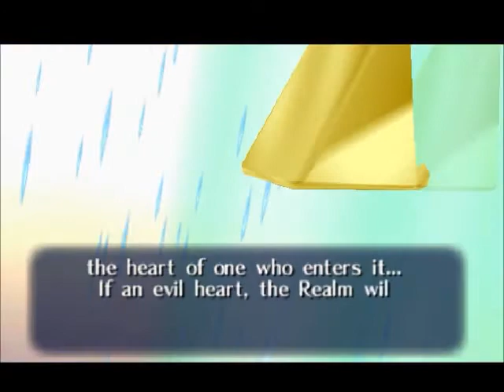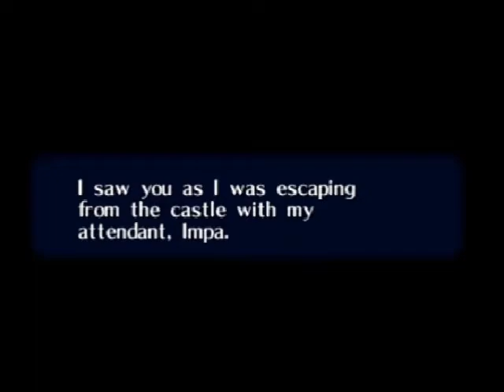Let's Play Ocarina of Time Minimalist Quest - Part 44 Sheik = Zelda = Plot Twist?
So we finally have all 6 sages' power only to find out that Sheik a.k.a. Princess Zelda is the seven sage only to see her get kidnapped by Ganondorf. yeah. who didnt see this coming?